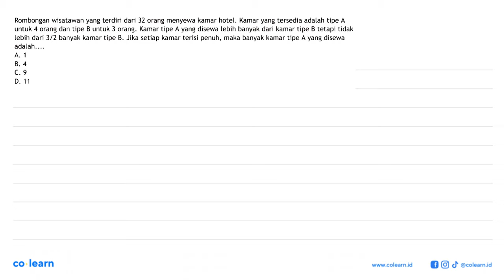Rombongan wisatawan yang terdiri dari 32 orang menyewa kamar hotel. Kamar yang tersedia adalah ti...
Rombongan wisatawan yang terdiri dari 32 orang menyewa kamar hotel. Kamar yang tersedia adalah tipe A untuk orang dan tipe B untuk 3 orang. Kamar tipe A yang disewa lebih banyak dari kamar tipe B tetapi tidak lebih dari 3/2 banyak kamar tipe B. Jika setiap kamar terisi penuh, maka banyak kamar tipe A yang disewa adalah.

Topik atau Materi: Sistem Pertidaksamaan Dua Variabel - Sistem Pertidaksamaan Dua Variabel - Aljabar - Matematika Kelas 10 SMA -

00:00 : Bedah Soal
01:00 : Konsep, rumus dan pengertian Sistem Pertidaksamaan Dua Variabel
01:18 : Langkah penyelesaian soal
02:09 : Jawaban akhir
02:39 : Penutup